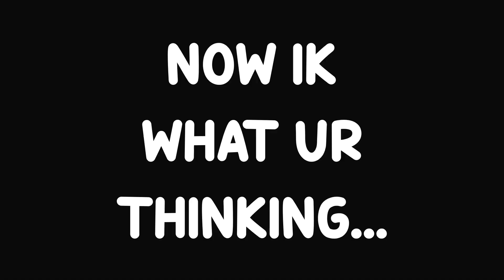We Targeted SWEATS (definitely not nons)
Hii in this video I played doubles bedwars with @opumpkins. These are some games from a 2 hour 30 minute recording and we encountered VERY SWEATY PLAYERS (1fkdrs go crazy) so we decided to target them.. Also this is an old recording from before I fixed some recording setting so the video is laggy in some parts but I thought it was too funny not to post SOOO..

hey ur a qt 💙

sub count: 5523
ign: clqw
server: mc.hypixel.net
recording program: obs
editing program: shotcut
thumbnail program: paint.net
animation creator: fathm

~ timestamps ~
0:00 Game I
5:17 Game II

~ specs ~
ram: 8 GB
gpu: GeForce GT 1030
processor: Intel i5-7400 CPU (3 GHz)
motherboard: Dell 07KY25 A00

~ music ~
lo-fi type beat "Sakura" (prod by levi)